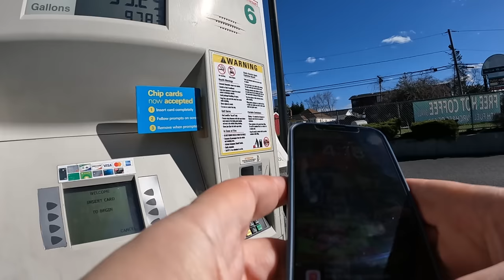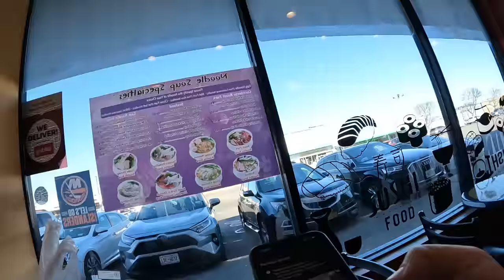Largest Food Delivery Order Yet! | Ride-along With Doordash, Uber Eats, Grubhub & Multi-apps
In this Sunday Night Multi-App Food Delivery Ride-Along we had our biggest food delivery order ever! Which app was it from, Doordash, Uber Eats or Grubhub, and how much was it?

Get $10 when you download Solo and link your active gig work account(s) in the Solo app!
● Connected accounts must have a minimum of one previous job, be using the latest version of the app, and have a connected payout method (Venmo or Paypal) in order to qualify for the Long Island Dash Experience X Solo sign-up bonus.
● Sign-up bonuses will be processed every Tuesday for the previous week